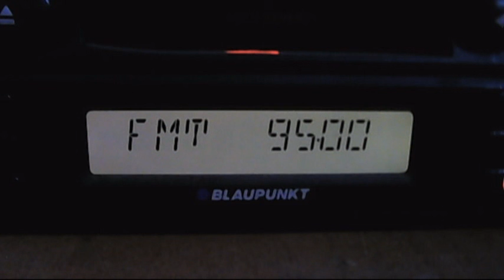fm dx european sporadic-e 20:47